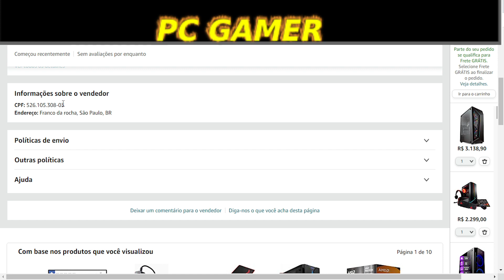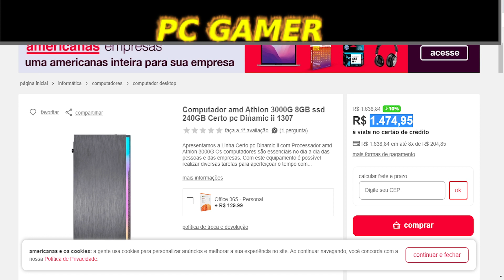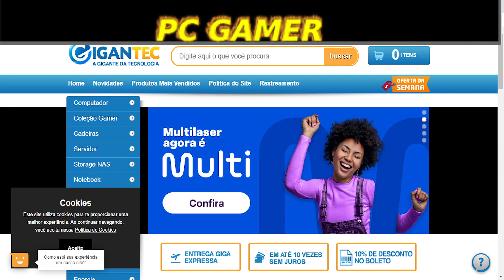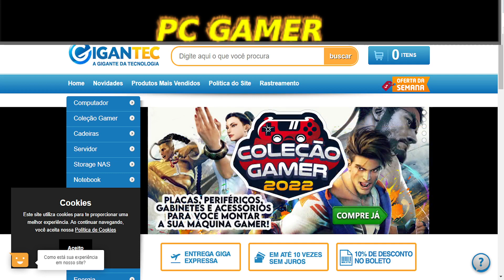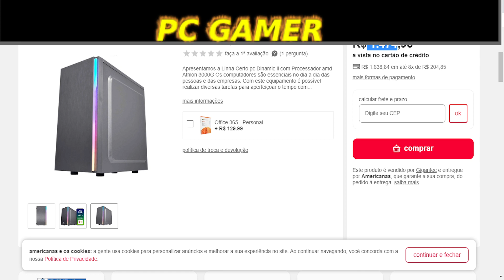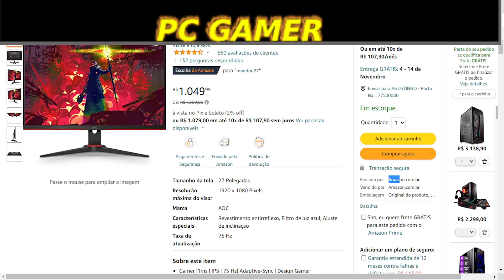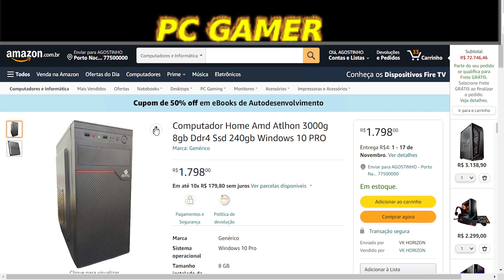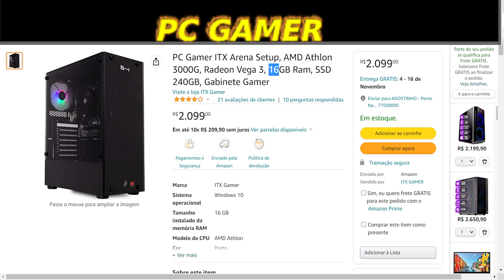PROMOÇÃO Pc Gamer Completo G-fire Htg-416 Amd 3000g 3.5ghz 8gb (radeon Rx Vega 2gb)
SE O CANAL TE AJUDOU, AJUDE A CONTINUAR ESSE PROJETO, PRECISAMOS DE EQUIPAMENTOS NOVOS, PARA CONTINUAR AJUDANO MAIS PESSOAS, A COMPRAR O SEU PC GAMER. AJUDA COM QUALQUER VALOR
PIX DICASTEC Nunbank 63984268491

LINK PARA RECEBER PROMOÇÕES DE PC GAMER HARDWARE EM GERAL